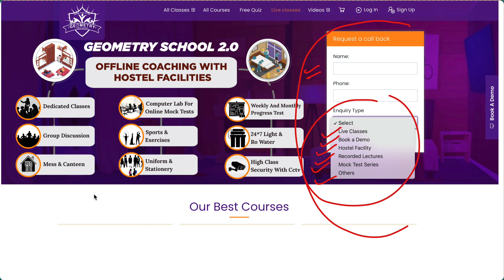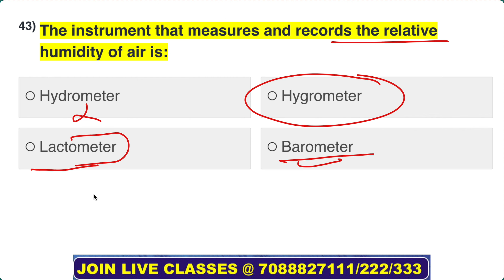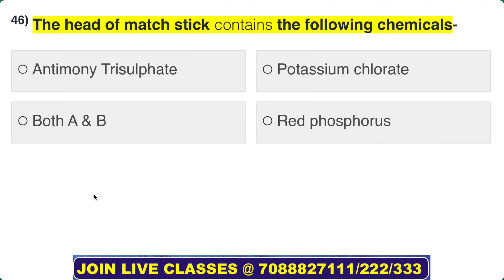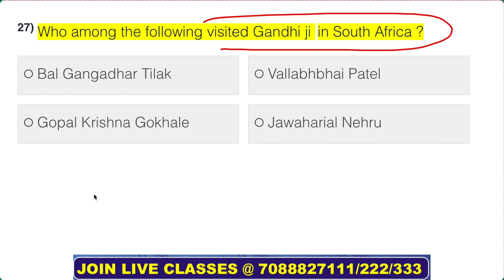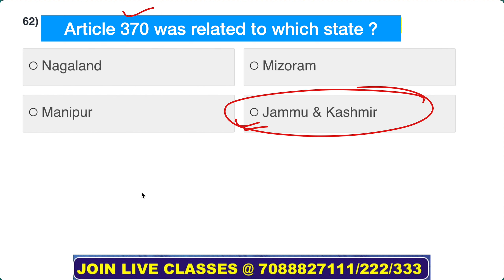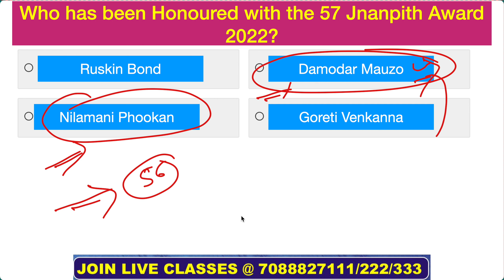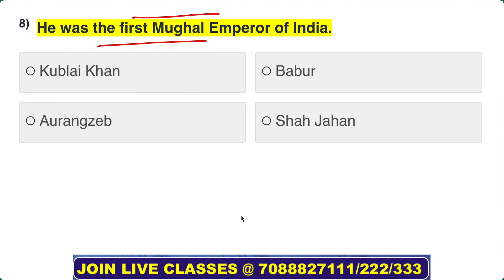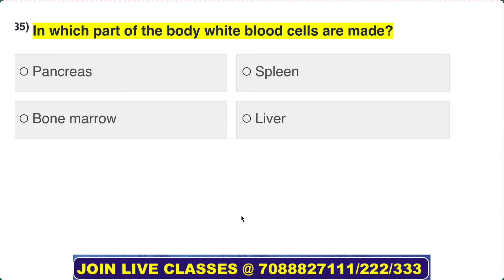UP Sainik School GK Question Class 9 | UP Lucknow Sainik School GK Question Class 9. [ Part 4]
UP Sainik School Gk question Class 9 2022 | Gk Question for class 9 sainik school | Sainik School gk question class 9 in English

Welcome to Gk Question for Sainik School Class 9 2022 series Let’s learn in a better way. In this batch, we will cover the Sainik School GK questions class 9 and other subjects too.

🔴▶What we are going to Teach in this Video:

In this video we will discuss the Sainik School GK question for class 9, We will cover the entire syllabus of gk through important general Knowledge questions for Sainik school. We will discuss the previous year’s UP Sainik school gk question class 9 2021. We know that How much gk question for Sainik school class 9 is important and hard to learn too, that’s why we will discuss the gk section in MCQ format so that you can learn the question and we will teach you the other options also. By doing this you will learn the UP Sainik school gk question  class 9 2022 and know about the other related information through the options.

We know that the syllabus of general knowledge syllabus is as vast as the sea but with a proper strategy and smart work we can score well in the gk section. So, We recommend you to follow the UP Sainik school gk question class 9 2022 by heart and download the pdf form below and revise again and again. We guaranteed you by doing this you can easily score well in the Sainik School Gk section.

We Will teach you the entire section in bilingual form means you will get the Sainik school gk question class in English and Sainik school gk question in Hindi also.

🔴▶Important links